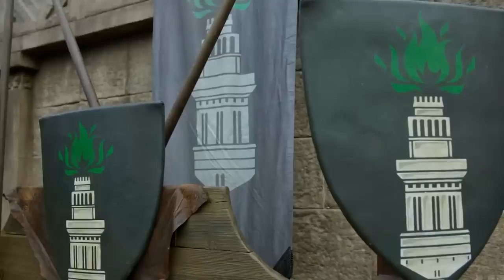House Of The Dragon Episode 6 Trailer Breakdown and Game Of Thrones Easter Eggs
House Of The Dragon Episode 6 Trailer. Time Jump, New Characters, Game Of Thrones Easter Eggs, Daemon Targaryen & Older Rhaenyra & Alicent Explained

Covering Full House Of the Dragon Episode 6 Trailer Breakdown. Game Of Thrones Easter Eggs and References Explained. Aftermath of House Of The Dragon Episode 5 Rhaenyra Wedding to Laenor Velaryon. New Dragons Vhagar, Meleys and Seasmoke Explained. Game Of Thrones Red Wedding and Joffrey Purple Wedding Easter Eggs.

Why King Viserys Targaryen is Dying. Aegon II Targaryen Explained and new scenes. Aegon II and brother Aemond Targaryen. Aegon vs Rhaenyra and Iron Throne. Daemon and Rhaenyra Explained. House Of The Dragon Episode 6 Time Jump with older Rhaenyra and Alicent actresses explained.

Rhaenyra and Harwin Strong, Rhaenyra and Criston Cole Explained. The House of the Dragon Trailer also has footage covering  future episodes through the middle of the season including Episode 7, Episode 8, Episode 9, and Episode 10 Finale. Aegon's Conquest. New Characters, Game of Thrones History and Lore. New House of The Dragon Intro Scene, New Titles.

Dance of The Dragons Trailer and A Song of Ice And Fire Book Easter Eggs. Jon Snow Daenerys Targaryen Family History and Lore. George RR Martin involvement explained. Game Of Thrones, A Song of Ice And Fire Books it's based on.  And the House of the Dragon Game of Thrones Episode Timeline.

Black Panther 2 Trailer, Avengers 5 Kang Dynasty Trailer, Avengers 6 Secret Wars Trailer, Thunderbolts Trailer, Ant-Man 3 Trailer, Deadpool 3, Fantastic Four Teaser and videos from Disney Plus Day.

My Full House of the Dragon Episode 6 video will post Sun! Rick and Morty Season 6 Episode 3 video tues. Star Wars Andor Episode 1 - 3 wed and She Hulk Episode 6 video thurs!